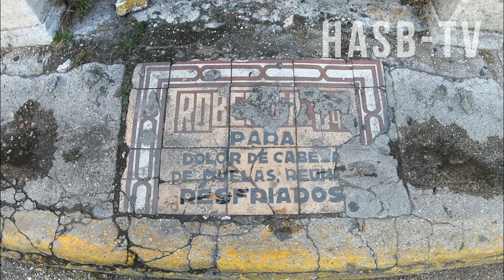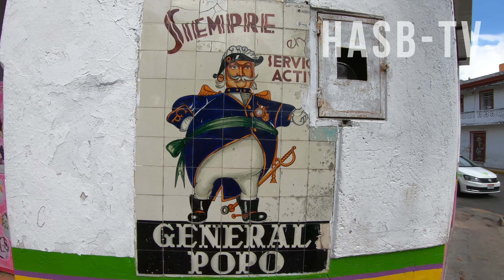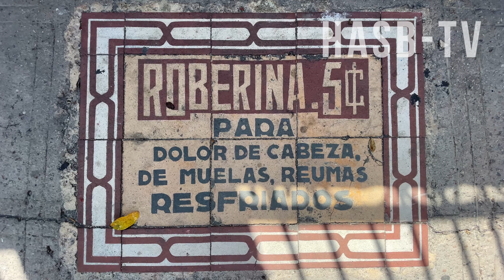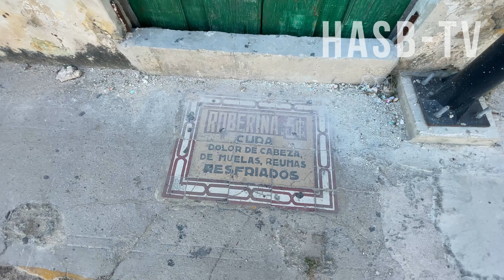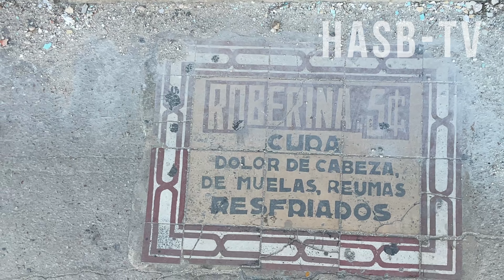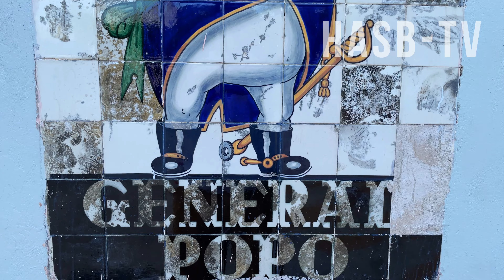5 antiguas placas publicitarias de Roberina y General Popo en Mérida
Hay que protegerlas. Es parte del patrimonio histórico de la ciudad. Si aún no lo son, pues debería.
A continuación le presento 5 placas antiguas con publicidad que aún en 2022 están en paredes y banquetas en la ciudad de Mérida, Yucatán.
Son mosaicos formados por varios ladrillos que todas forman el anuncio.
De esas 5, tres corresponden a una medicina analgésico denominado "Roberina" y las otras dos, a un anuncio de llantas "General Popo".
Estas placas posiblemente están en esos lugares desde los años 1930s o 1940s, por lo que al menos tienen una antigüedad de entre 70 u 80 años o más.
Posiblemente fueron muchas más, pero éstas son las que existen actualmente.
Ojalá y las autoridades correspondientes las tengan en sus registros como objetos que se deben preservar.